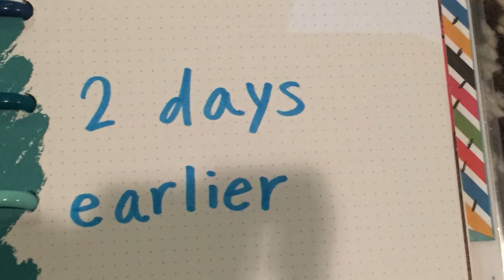The Mystery of the Broken Vase (American Girl Stop Motion)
Who broke the vase? Samantha and Kit are eager to find out. But can one of them be it?